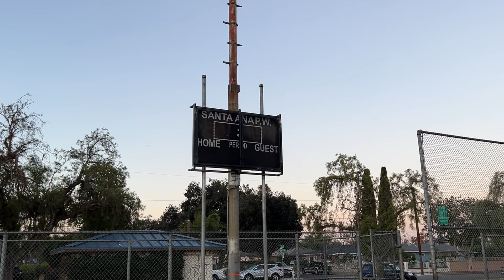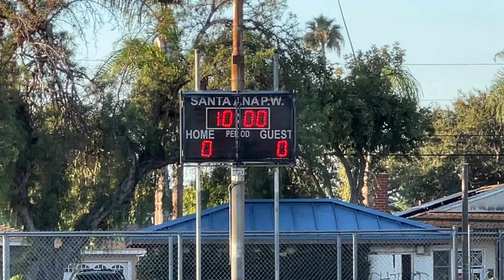SAPW Monachs field set up 2022